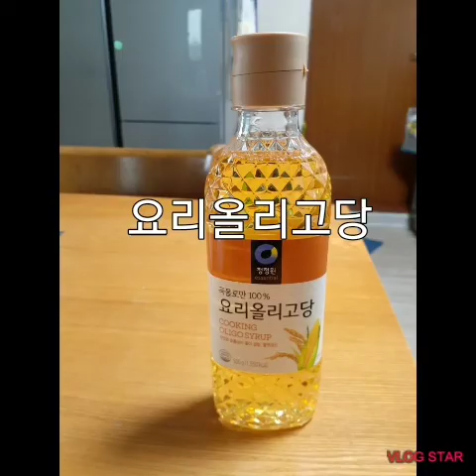eggseggsinsoysauce(메추리알 조림)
First  time to cook one of the banchan in Korea call The Quail Eggs in soysauce or 메추리알 조림.There are 3  ingredients the soy sauce ,water and the cooking oligodang syrup.. Cooking oligodang syrup is sweet and thickened the sauce when you mixed it..And the Quail eggs is one of my favorite..I miss Phil.